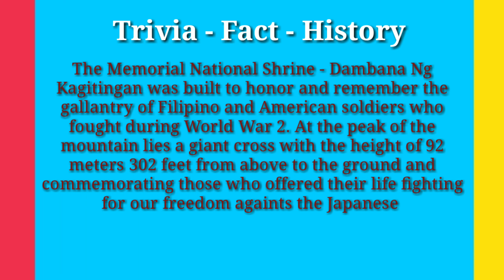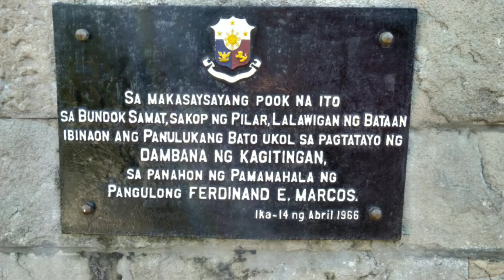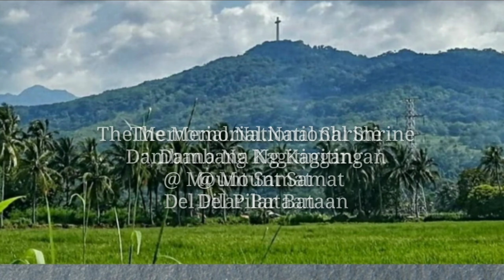UNSEEN TRAVEL VLOG #100 / ANO ETO GIANT HEROIC CROSS NA NAKIKITA RIN SA MANILA? 🤔 LUCY VENDIOLA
For today's episode of my vlog will take you in the historical place in Mount Samat Del Pilar Bataan.

Let us be friends, Check out some of my video here: 👇👇👇
My skin care daily routine /Aloe Vera /Dove Soap Useful Tips

Track: Bliss (Peaceful Dales)
Artist: Fabian Measures
Album: Emotion Music